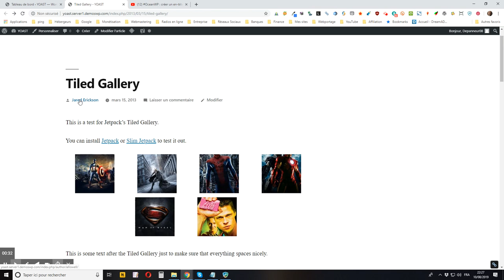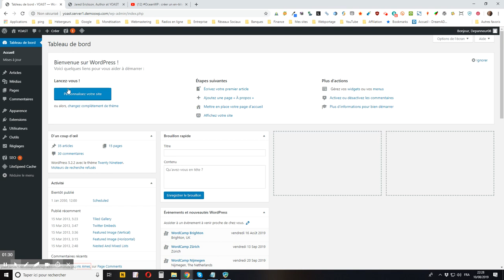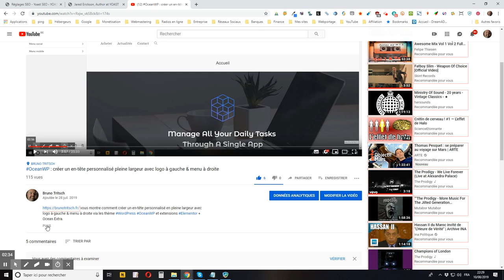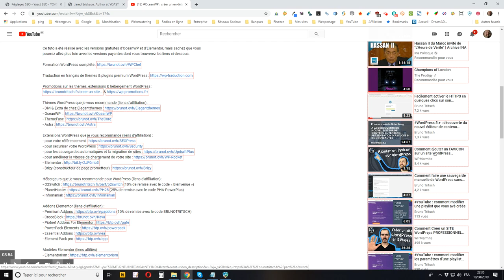WordPress : comment désindexer l’archive des auteurs avec YOAST SEO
Je vous montre comment désindexer l’archive des auteurs avec l’extension YOAST SEO (version gratuite) afin de limiter le contenu dupliqué produit par les nombreux types d’archives. Mes autres tutos YOAST